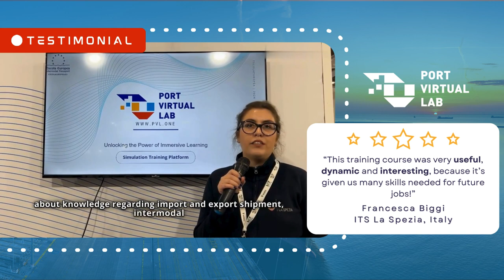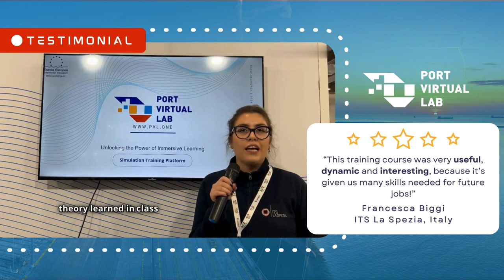Port Virtual Lab Testimonial - Comments from Francesca Biggi from the La Spezia Institute (Italy).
In this video we can see the comments from Francesca Biggi from the La Spezia Institute in Italy given after her participation in the Port Virtual Lab pilot course in March of 2024.